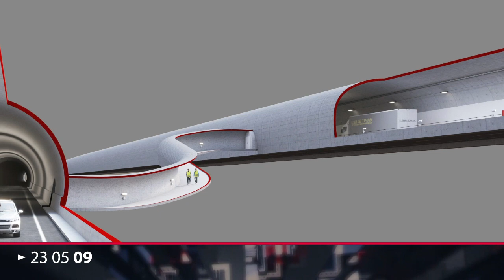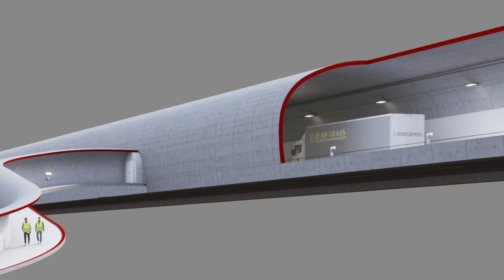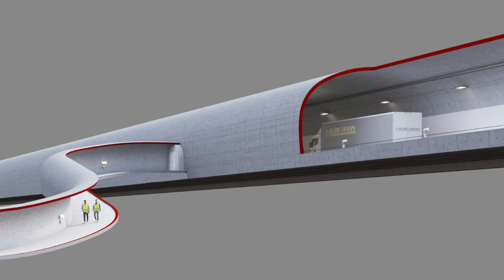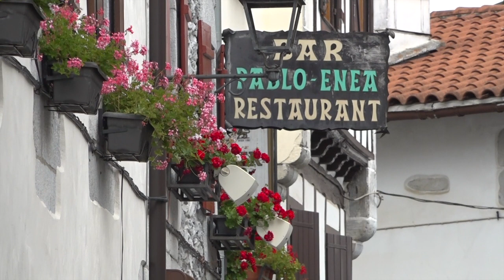ERTAN BERRI 23 05 09 ALBISTEGIA